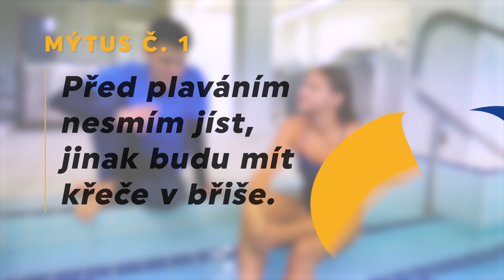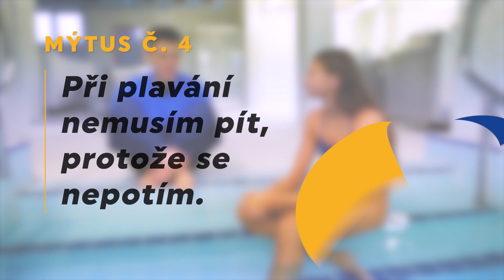PIJÍ PLAVCI VODU V BAZÉNU?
Bára Seemanová je nastupující hvězda českého plavání. Proto jsme si jí vzali po tréninku stranou a zeptali se jí, jak to vlastně je s tím pitím bazénové vody a dalších stereotypech, které se o plavcích tradují.
Přijď se přesvědčit, že žádný z těchto mýtů u sportovců neplatí - doraž na Olympiádu dětí a mládeže do Libereckého kraje!